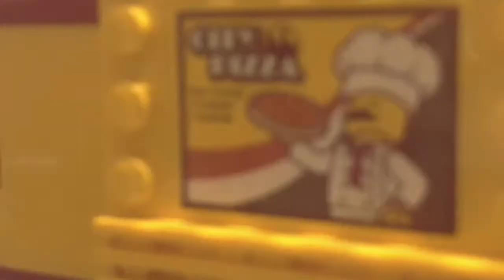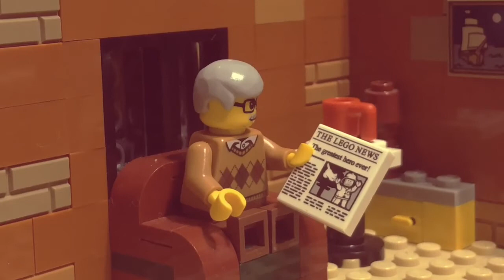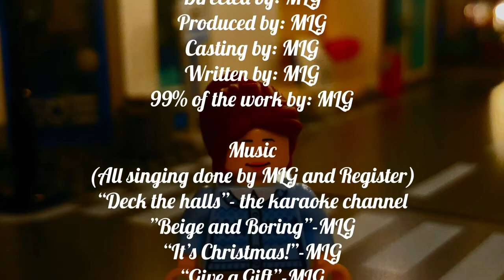A LEGO HollyDay: The Movie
Holly is excited for Christmas! But when she finds out that Old Man Grey isn’t up for the holiday fuss, she sets out to show him and his grandson what Christmas is really about.

Thanks to my little brother for helping out!
Spread the word!!! Tell everyone it is out!!!